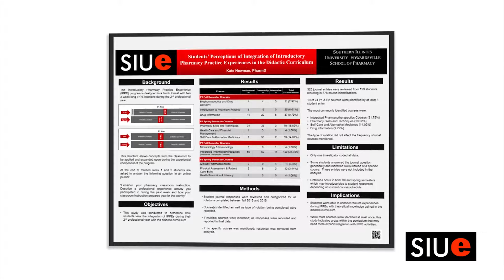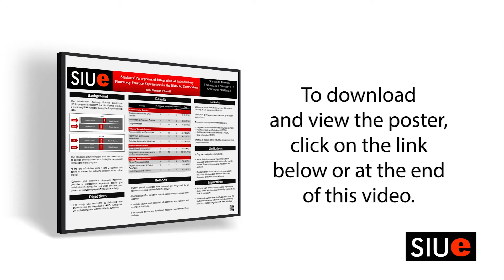Students' Perceptions of Integration of Intro Pharmacy Practice Experiences in Didactic Curriculum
SIUE examines students' perceptions of integration of introductory Pharmacy Practice Experiences in the didactic curriculum.